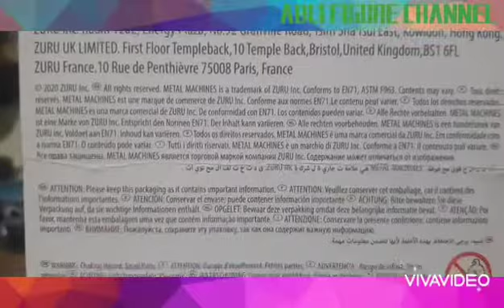bone crusher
it will crush your bone.A pick up truck from zuru metal machine.